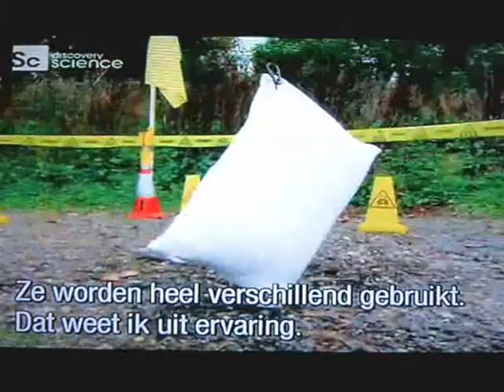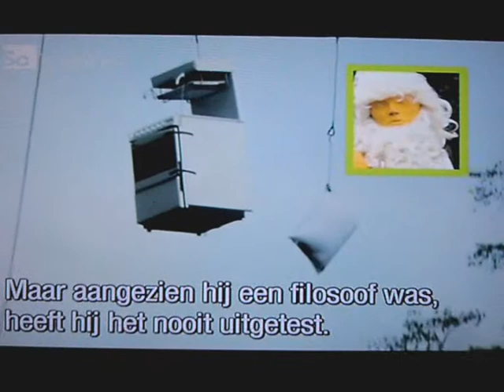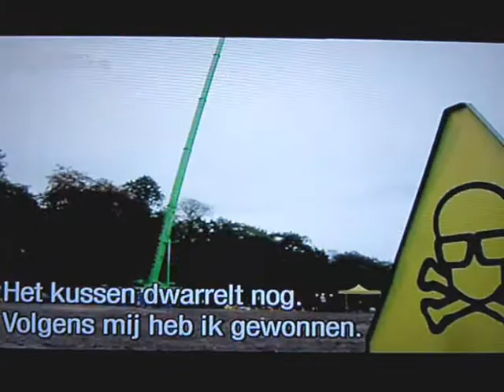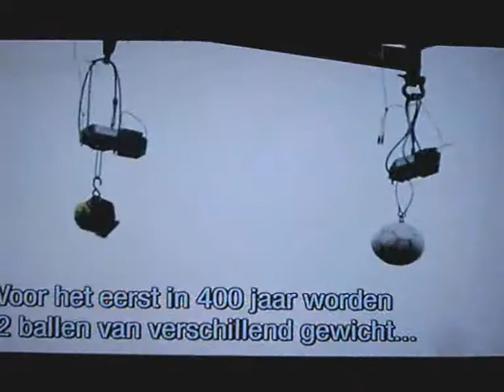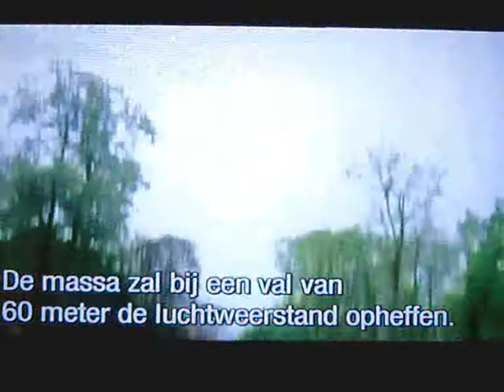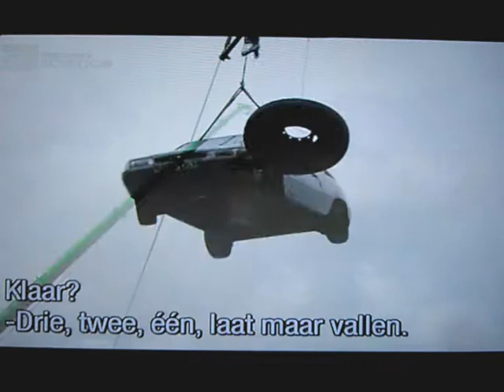brainiac sience abuse: fall speed of things.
brainiac is smashing some objects and whats the fast